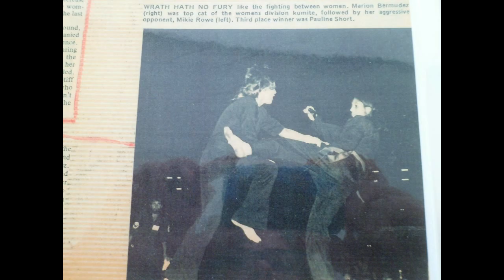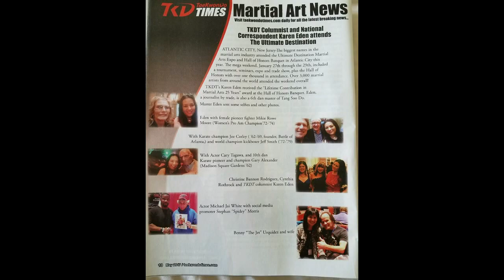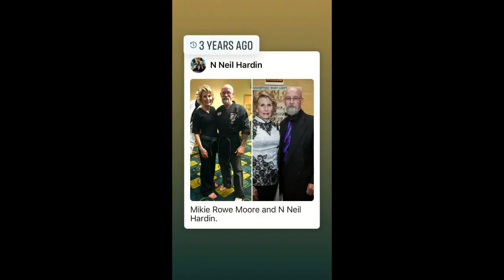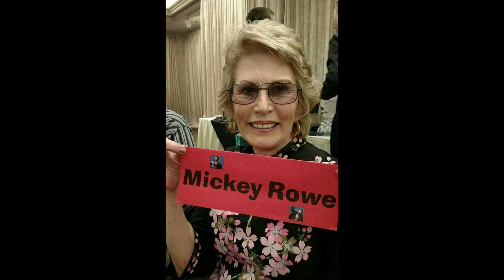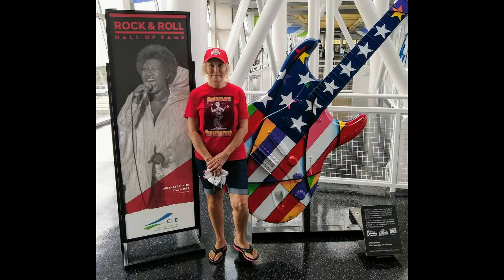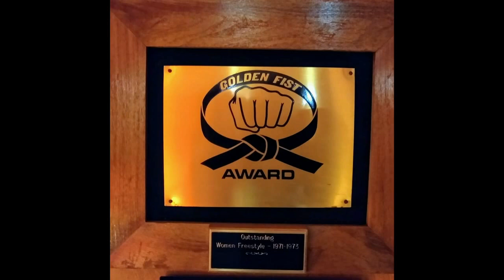The World's Greatest Martial Artists Mikie Rowe Moore